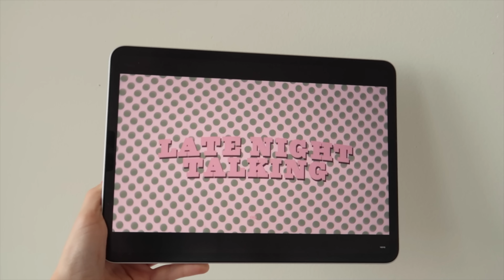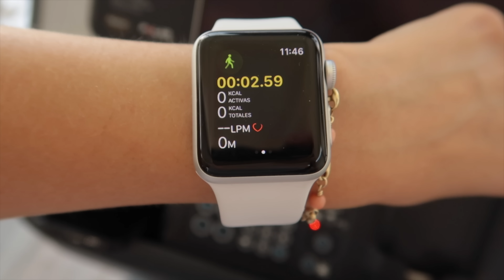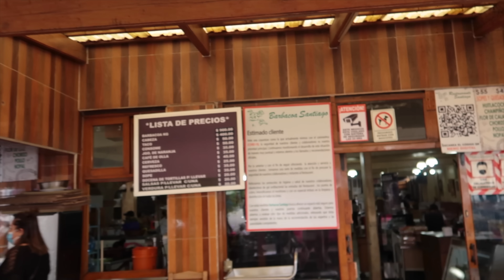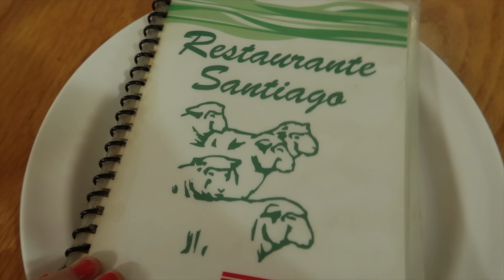mi cumpleaños #25 - vlog + unboxing